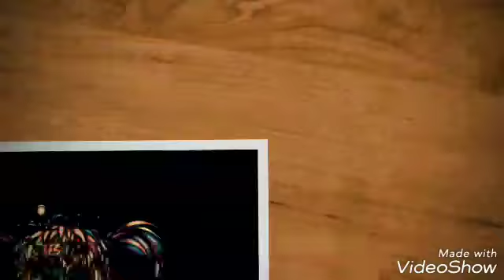Minecraft fnaf roleplay episode 40 foxy's brand new room (season 4)